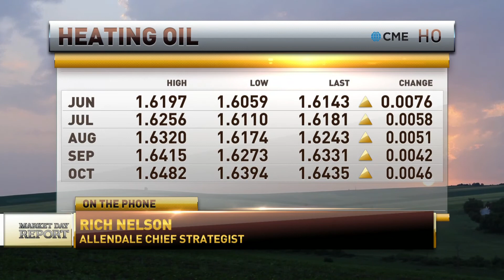Rich Nelson on RFD-TV May 24th, 2017